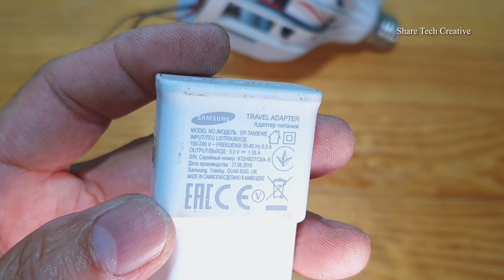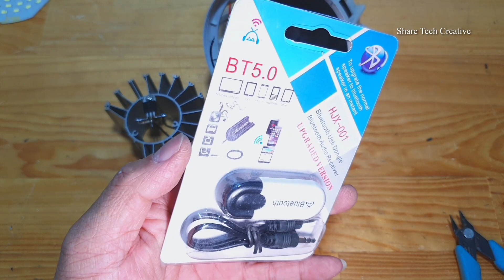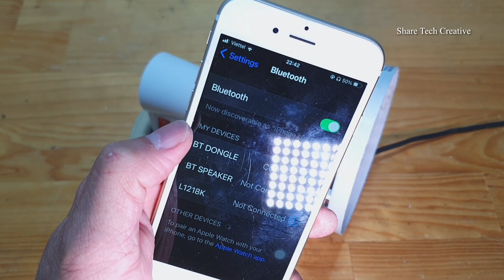DIY Bluetooth speaker from an old light bulb, No IC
This video how to DIY Bluetooth speaker from an old light bulb